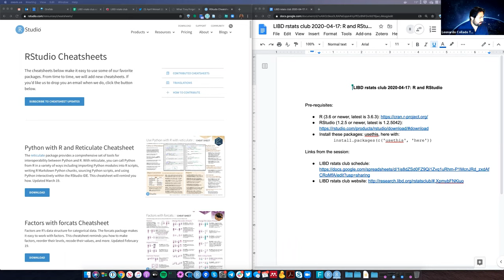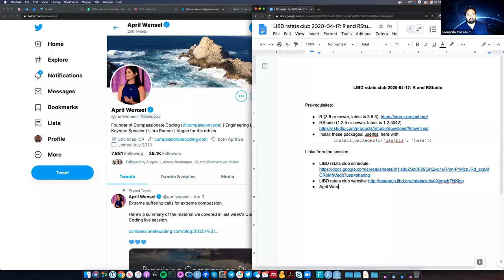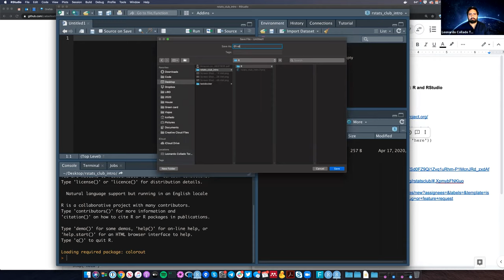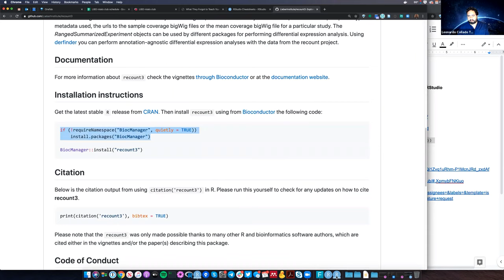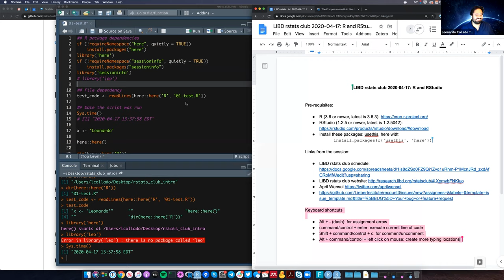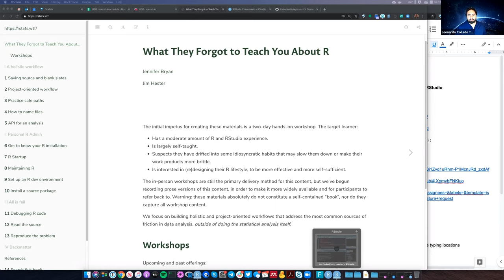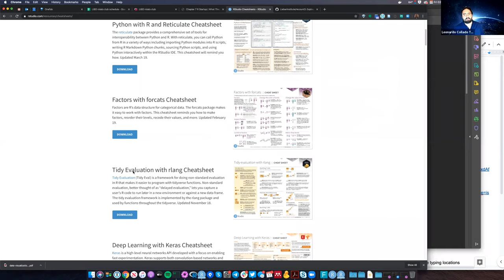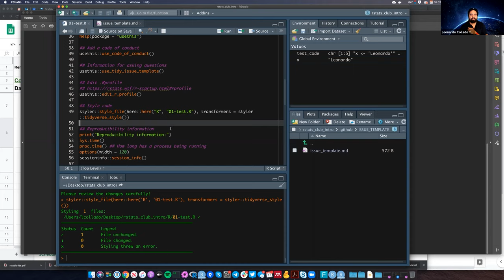[2020-04-17] R and RStudio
For more information about the materials discussed in this video, check